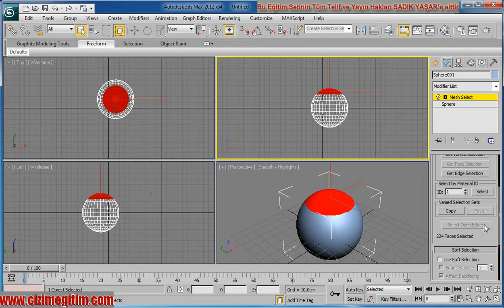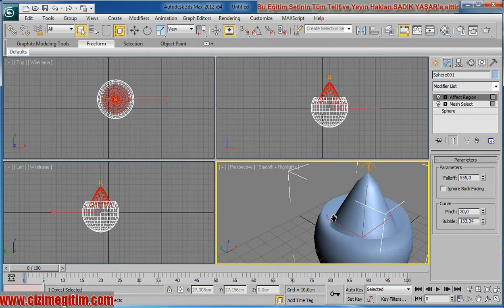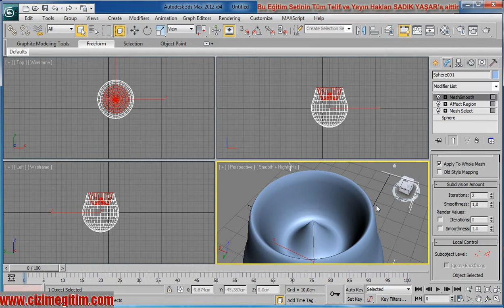Bölüm-11 9.ders mesh select ve after region modifierleri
3ds max eğitim seti
Bölüm-11
Düzenleyiciler (Modifylarla) Çalışmak